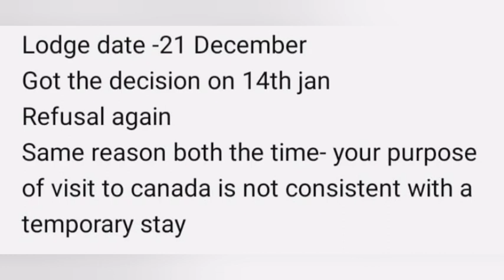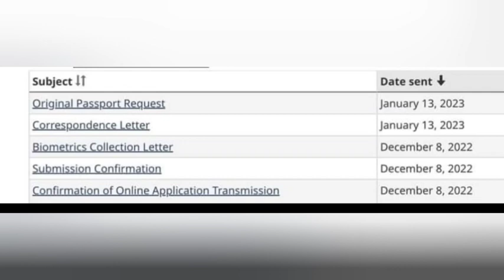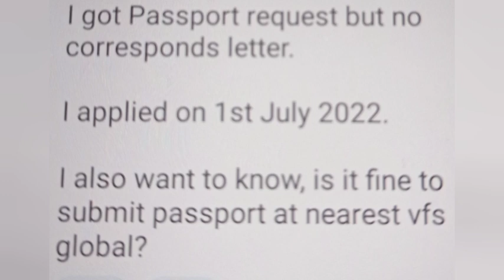14 JANUARY LATEST PPR TIMELINE CANADA 🇨🇦/ CANADA PPR TIMELINE TODAY 🇨🇦/ PPR TIMELINE TREND